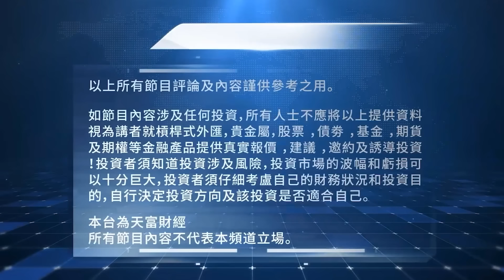2024年11月1日【絕殺金融共同富裕】題目：「中國救市財富大轉移全面提振經濟組合拳—-第二輯」何保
2024年11月1日【絕殺金融共同富裕】題目：「中國救市財富大轉移全面提振經濟組合拳—-第二輯」何保